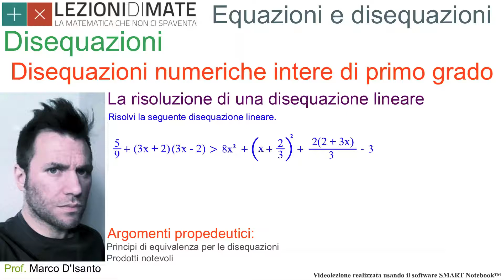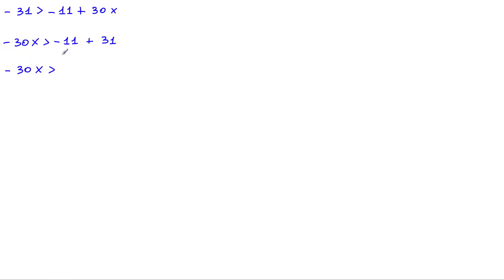Disequazioni lineari intere di primo grado - esercizio svolto velocemente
Gli esercizi oggetto di questa videolezione sono tratti dal seguente libro di testo:
P. Baroncini, R. Manfredi, I. Fragni - Lineamenti.math, Volume 1, colore Verde - Edizioni GhisettieCorvi
pag 560 num 142 - A.S. 2014/2015